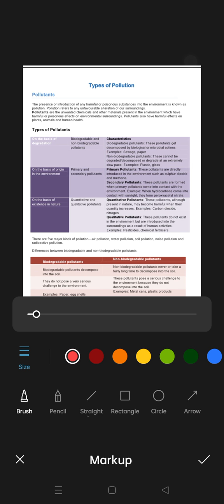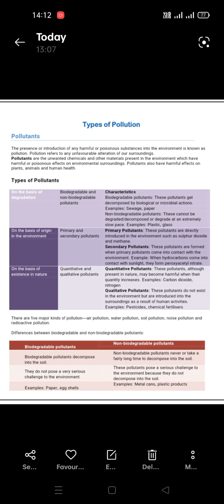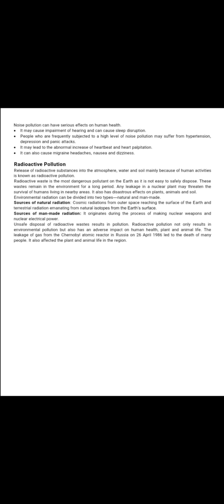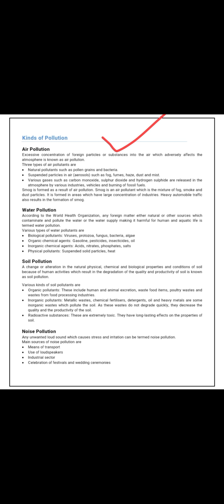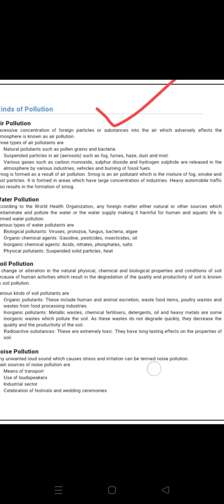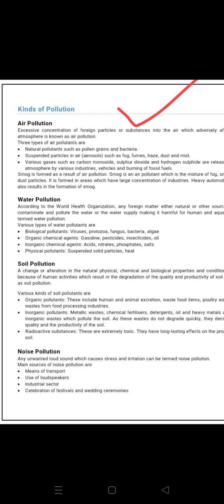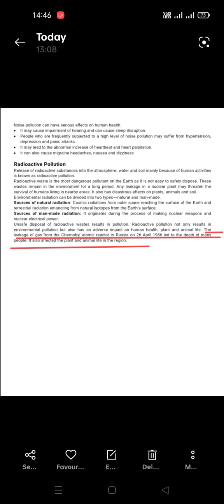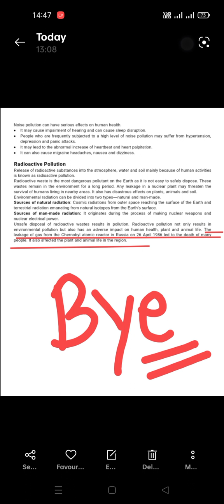ICSE Class IXth Geography Chapter - " Pollution and its Types.